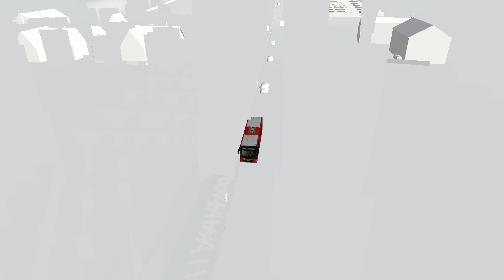[KOMENTOVANÉ] *OMSI 2* Fiktivní PID + Man A20| Linka 390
Ahoj, vítám vás u dalšího let's playe ze hry OMSI 2, Dnes pojedeme s manem Fiktivní PID a Jelikož jsem si trochu hrál s nastavením omsi tak mi to ve videu jelo krásně plynule. No nic... Přeji vám příjemné sledování a budu se na vás těšit zase příště.

Jestli se vám video líbilo, tak rozhodně nezapomeňte lajkovat, sdílet a pokud jste tak ještě neučinili tak klikněte na tlačítko odebírat.